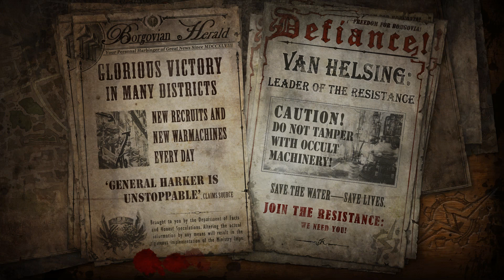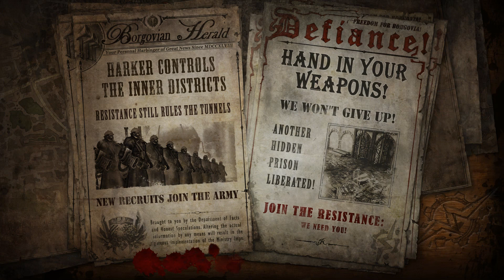the incredible adventures of van helsing part 22